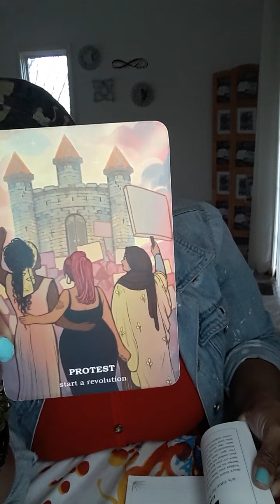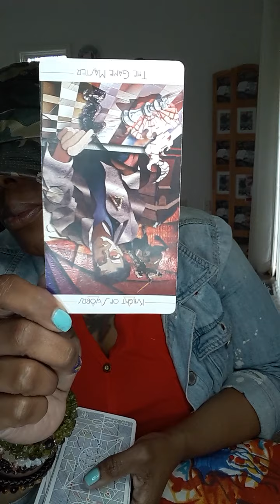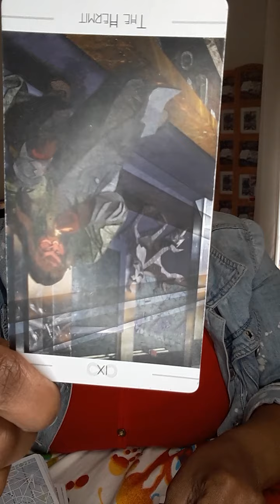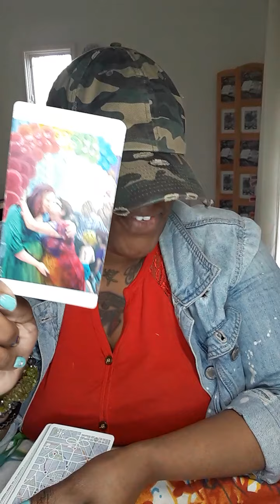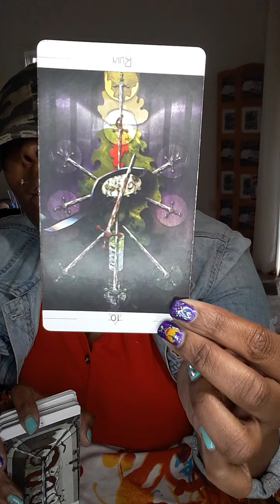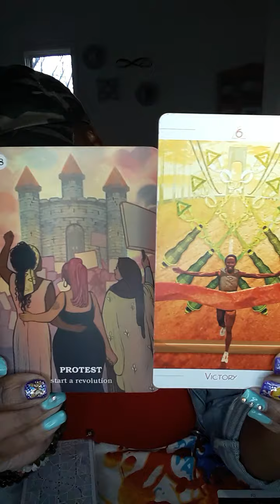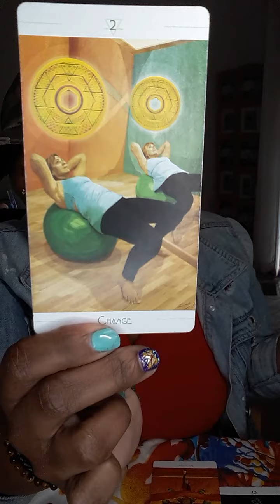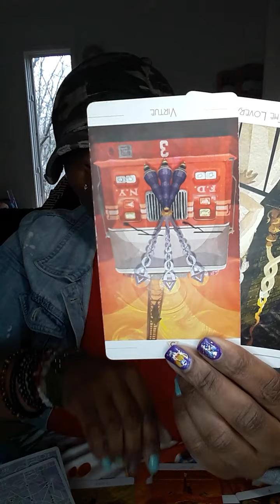CAPRICORN TOWER STANDING UP FOR YOURSELF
EARTH SIGN-CAPRICORN

30MIN $40 PHONE OR SAME-DAY $60

30MIN $50 SKYPE  OR SAME-DAY $70

EARTH SIGN-CAPRICORN

30MIN $40 PHONE OR SAME-DAY $60
30MIN $50 SKYPE  OR SAME-DAY $70